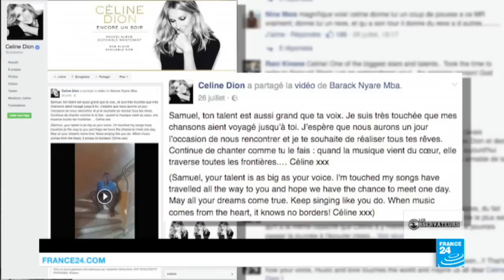Avec sa reprise de Céline Dion, ce jeune Gabonais est devenu une star... et a ému son idole !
Quatre jours auront suffi pour propulser Samuel, 17 ans, au rang de star au Gabon, grâce à une reprise de "The Power of Love", un des tubes de la chanteuse québécoise. Plusieurs groupes de soutien se sont formés et des producteurs cherchent déjà à le contacter.